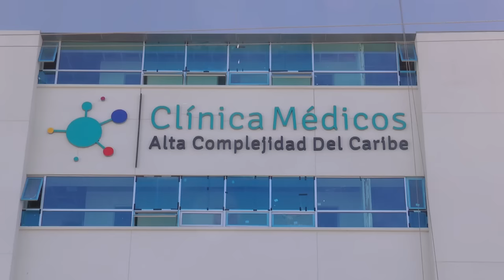Realizan primera cirugía de tórax en Valledupar